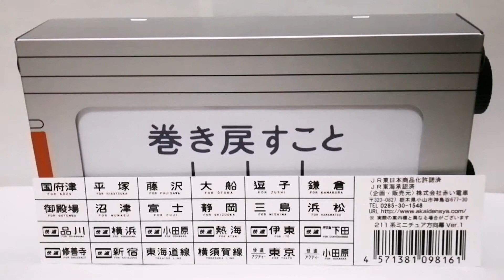ミニチュア方向幕 211系湘南色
ミニチュア方向幕の新商品、211系湘南色の商品紹介動画です。
以前紹介した185系はこちら